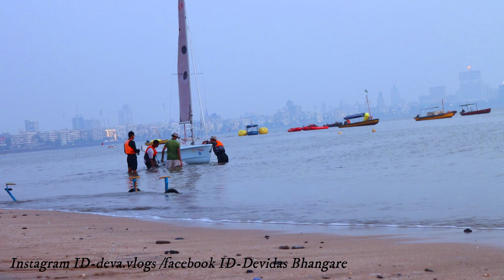Marine Drive MUMBAI { Vlog }